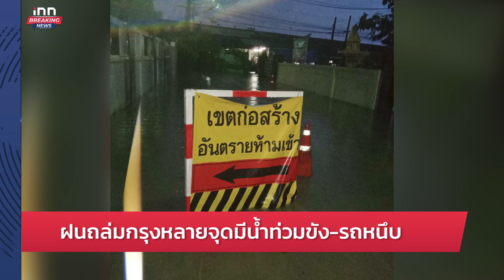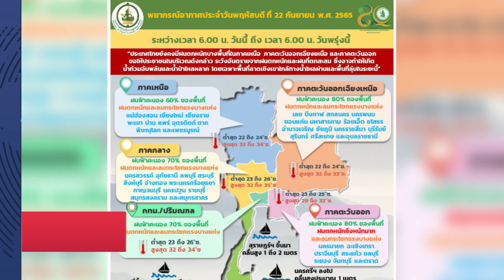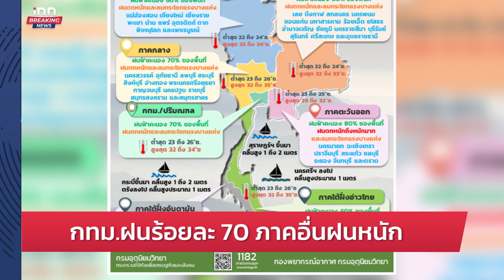จัดเก็บรายได้รัฐ 11 ด. 2.26 ลล.บ. สูงกว่าประมาณการ 5.5% : 22-09-65 | iNN Breaking News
จัดเก็บรายได้รัฐ 11 เดือน (ต.ค.64 – ส.ค.65) 2.26 ล้านล้านบาทสูงกว่าประมาณการ 5.5% สูงกว่าช่วงเดียวกันของปีก่อน 6.8%

- โควิดลดลง
- ถล่มกรุงหลายจุดมีน้ำขัง
- รัฐบาลเตรียมรับมือฝน
- กทม.มีฝน 70%
- ฝ่ายค้านไม่กังวลศาล
- ดีอีเอสจี้กลต.สอบระดมทุนออนไลน์